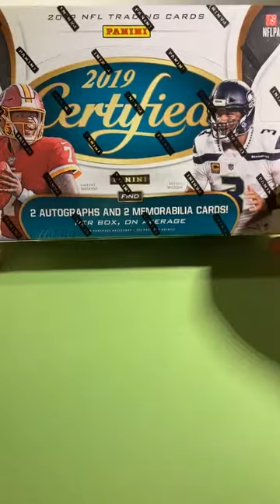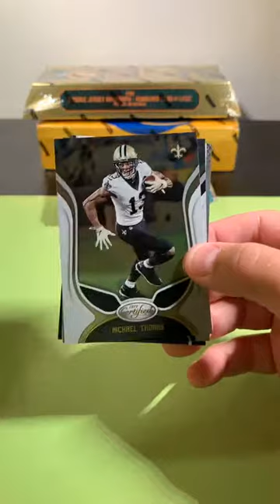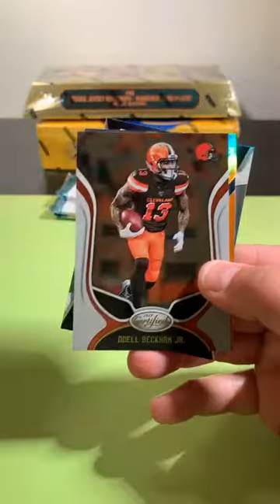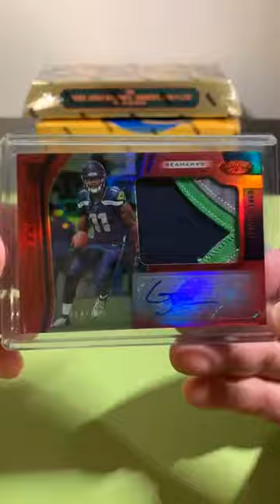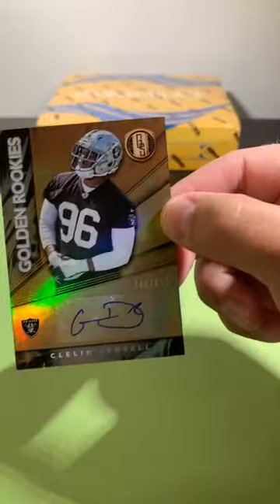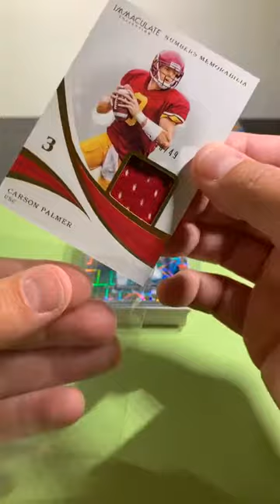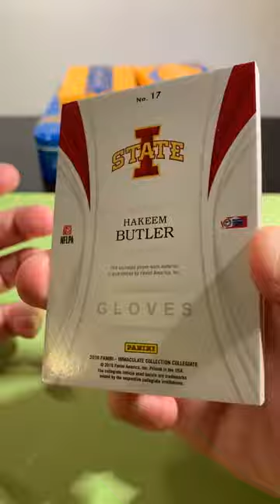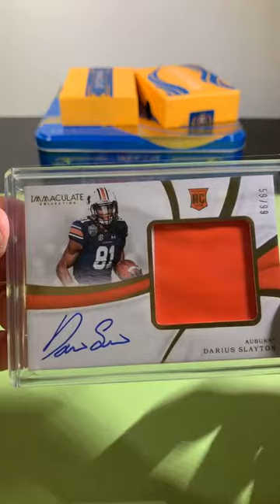2019 Immaculate / 2019 Certified / 2019 Gold Standard - Group Break #30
3 box football mixer from August 13, 2019.